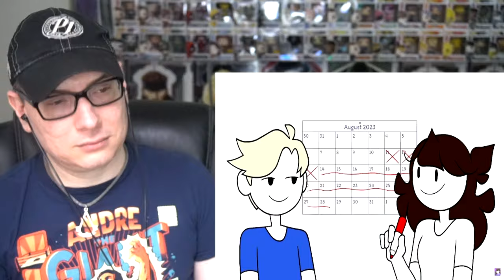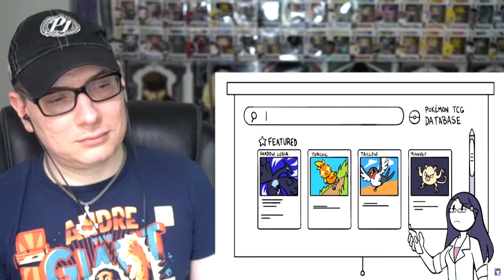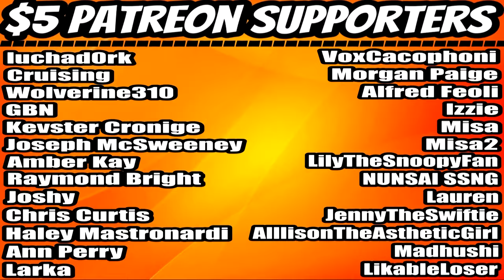Pokemon sent me to Japan (JaidenAnimations) REACTION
⏰Intro – 00:00
     Reaction – 01:35
     Final Thoughts -34:30
     Outro/Shout-Outs –36:04